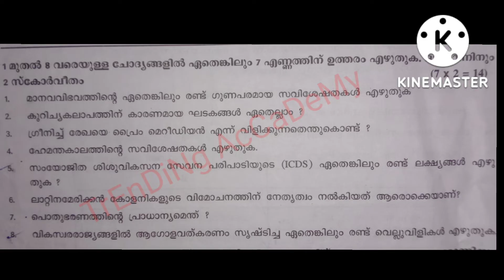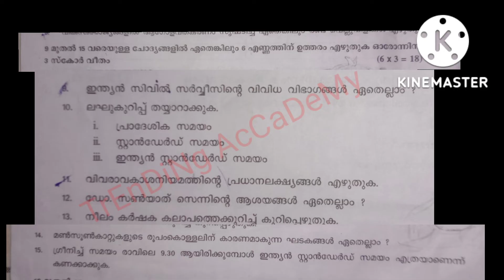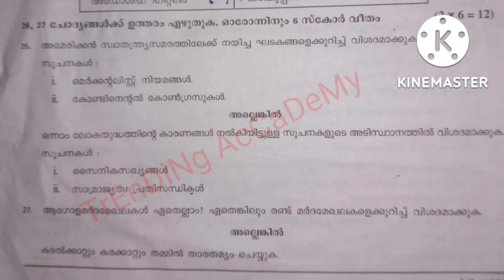class 10 social science onam exam question paper/sslc question paper/social science